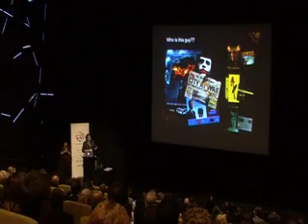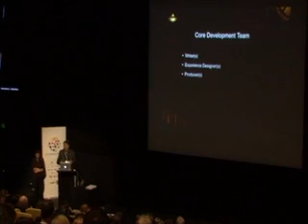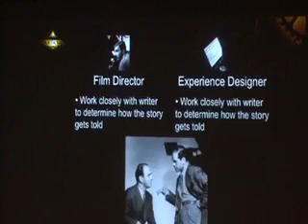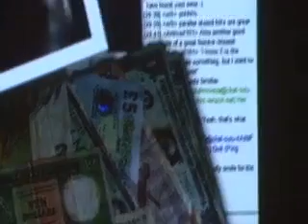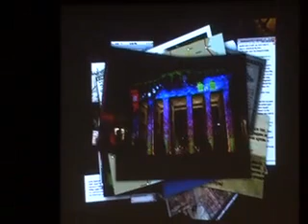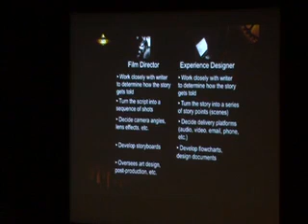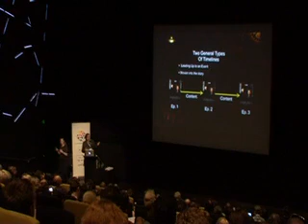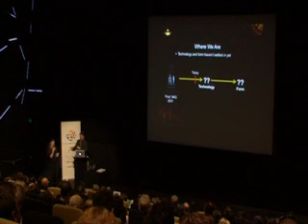Steve Peters Talks to Transmedia Victoria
Steve Peters talks to Transmedia Victoria about "Experience Designer: The Next-Generation Film Director?" Steve is Senior Designer at Fourth Wall Studios, co-founder of No Mimes Media, co-founded the Alternate Reality Gaming Network (ARGN.net), and now hosts ARGNetcast.